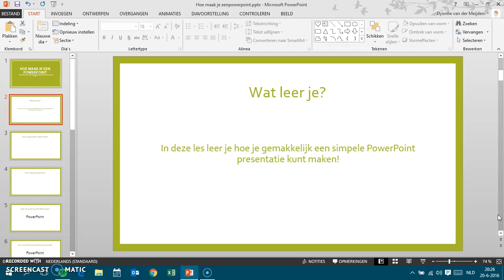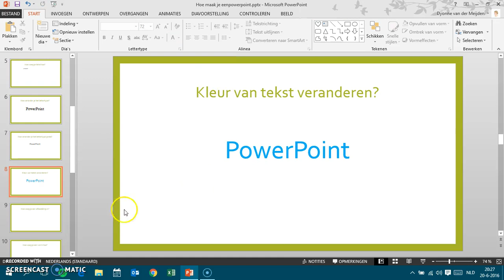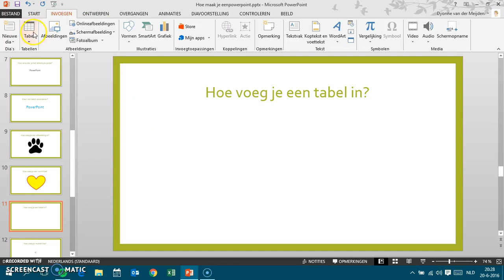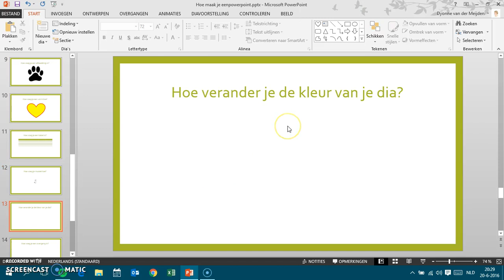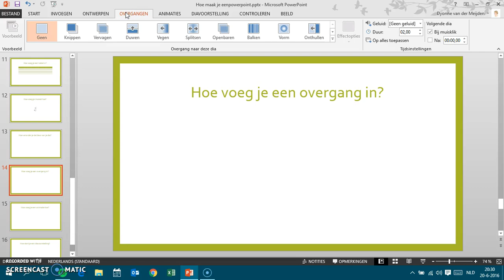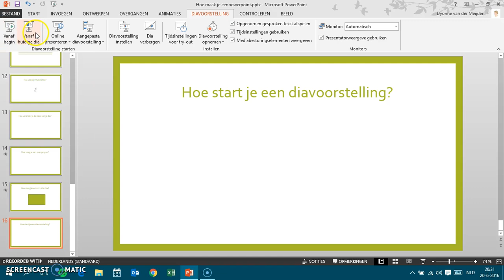Hoe maak je een powerpoint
Voor een opdracht voor ICT en onderwijs.
Moesten wij een instructie filmpje maken.
In dit geval hebben wij dit gedaan over hoe je een PowerPoint kunt maken